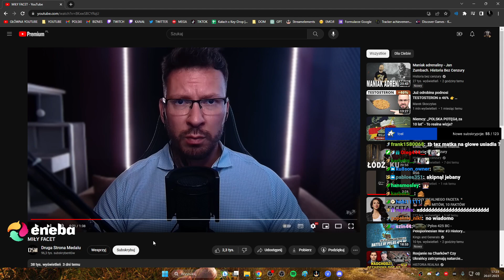Get the london look